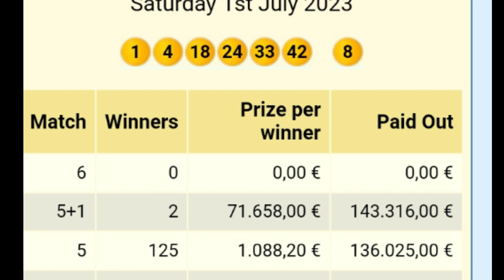Winning number is always in Promoter Region NT F ,Significant SG and The BOX of Belgium lotto Sat .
Winning number is always in ;
Promoter Region NT F.
Significant SG.
The BOX of Belgium lotto Sat 1.7.23 .
Promoter Region NT F has SN18 ;
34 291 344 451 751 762.
Signigicant SG such as ;
SG4 = 762 .
Decode then you know.

SG's Search show tSN4 with SN18 only once in ;
762NT F .
761NT = 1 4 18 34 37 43.

The BOX's Search Show tSN4 6 more times in BOX ;
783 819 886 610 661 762.
See video...

sNB17 Show 6 times.
sNB43 Show 18 times.
See video...

Enhance 801NT with SN18 & tSN4.
Delete 17,43.
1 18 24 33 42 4 = Div 1.

Belgium lotto Sat 1.7.23 ;
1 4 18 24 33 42 .

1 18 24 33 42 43 = Div 3.
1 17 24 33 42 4 = Div 3.

ecarusnock.

Also see...